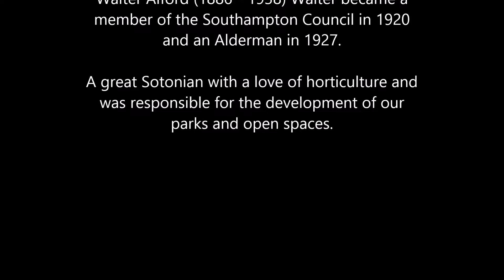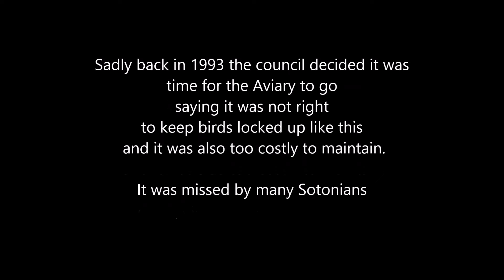Southampton Memories - The old Bird Aviary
The old Bird Aviary, gone now, remembered by Sotonians